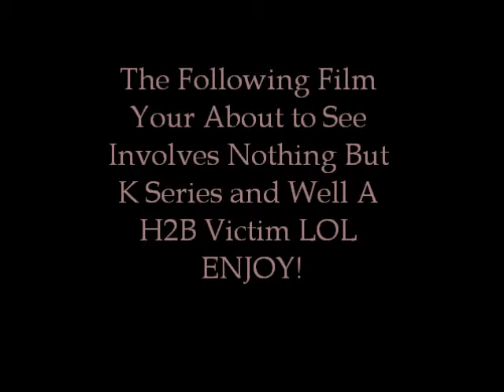The K Battle Rnd 1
More K series to come!